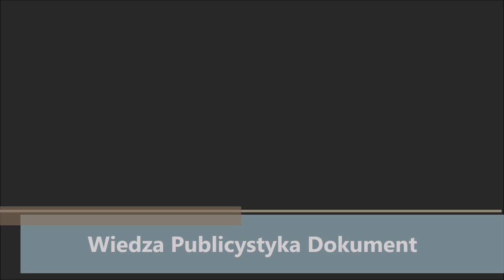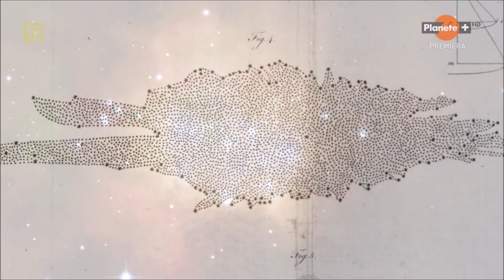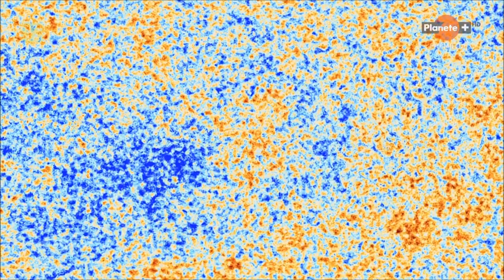KOSMOS - WSZECHŚWIAT w soczewce Hubble'a - Film dokumentalny - Lektor PL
Kosmiczny Teleskop Hubble'a wyniesiono na orbitę okołoziemską w 1990 roku. Dzięki temu możliwa stała się obserwacja odległych galaktyk i czarnych dziur oraz procesów powstawania i ewolucji gwiazd. Urządzenie przesyłało również zdjęcia obiektów oddalonych od Błękitnej Planety nawet o miliardy lat świetlnych. Twórcy dokumentu przybliżają widzom te unikatowe materiały. To będzie niezapomniana, kosmiczna podróż.

Reżyseria :Thomas Lucas

Kosmiczny Teleskop Hubble’a, HST (od ang. Hubble Space Telescope), teleskop Hubble’a – teleskop kosmiczny poruszający się po niskiej orbicie okołoziemskiej, nazwany na cześć amerykańskiego astronoma Edwina Hubble’a. 24 kwietnia 1990 roku został wyniesiony na orbitę przez prom kosmiczny Discovery[1] podczas misji STS-31. Od stycznia 2021 r. teleskop zaczyna napotykać problemy i wszedł w stan awaryjny.
Hubble to jedyny teleskop serwisowany przez astronautów w przestrzeni kosmicznej. Dotychczas odbyło się pięć misji serwisowych. Pierwsza misja serwisowa miała miejsce w grudniu 1993 roku. Misje 2, 3A oraz 3B wykonały niezbędne naprawy podzespołów oraz dokonały wymiany niektórych instrumentów obserwacyjnych na nowocześniejsze. Po katastrofie promu Columbia w 2003 roku piąta misja serwisowa została ze względów bezpieczeństwa zawieszona. Dopiero 31 października 2006 roku administrator NASA Mike Griffin wyraził na nią zgodę (planowana wówczas na 8 października 2008 roku)[3][4]. Opóźnienia w realizacji planu startów wahadłowców oraz awaria samego teleskopu spowodowały kolejne przesunięcie terminu misji na 12 maja 2009 roku (misja STS-125).